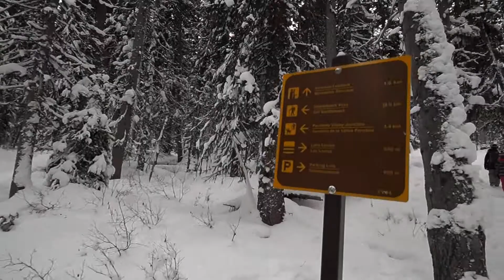Fairview Lookout, Lake Louise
Winter Hiking